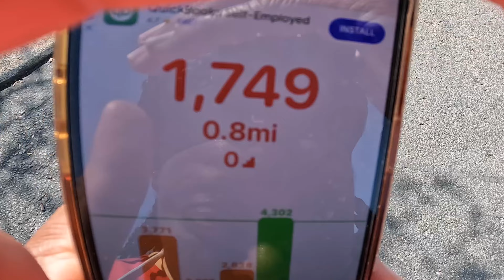BE CAREFUL WHO YOU LET IN YOUR CIRCLE PT. 3 🚔 ( NO CLICK BAIT )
"RESIDENTIAL TENANCY ACT (RTA):"
Harassment describes a variety of repetitive behaviors that threaten, disturb, or upset someone. Harassment includes unwanted sexual advances and stalking.

RIGHT TO QUIET ENJOYMENT:
The right to quiet enjoyment is a legal right that allows you to be reasonably free of disturbances and/or nuisances while in your home or apartment.

Hey No Shame Gang 👋🏽. I know I said I was not gone do another Stalker video, but she done took it to another level 🚔. She has not stopped her harassing behaviors, and continues to be a nuisance. Please watch til the end.